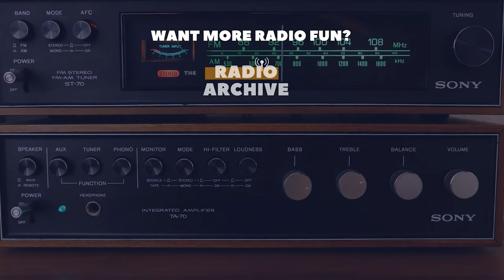WEND: 106.5 The End - Salisbury, North Carolina - Legal ID - Sun, September 25, 2021 at 10:00 AM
WEND - Salisbury, North Carolina
106.5 The End - "Charlotte's Rock & Alternative"
Sunday, September 25, 2021 at 10:00 AM (EDT)
Frequency: 106.5 MHz (HD Radio) - The studios are located in Charlotte, while the station transmitter resides in China Grove. Besides a standard analog transmission, WEND broadcasts over two HD Radio channels.
Format: Alternative rock
Owner: iHeartMedia (iHM Licenses, LLC)
Sister stations: WHQC, WKKT, WLKO, WRFX, W254AZ
First air date: March 16, 1946